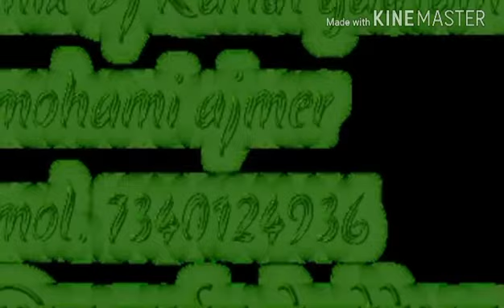Rsm king studio Mohami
DJRAHUL MOHAMI